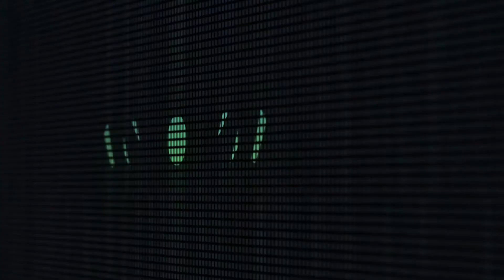Inside The Ropes, Ep 2 - The Oates Vic Open maintaining the fun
Golf Victoria CEO Simon Brookhouse stops by to discuss the unique Oates Vic Open and what the secret has been to ensuring the stars continue to tee it up each year.